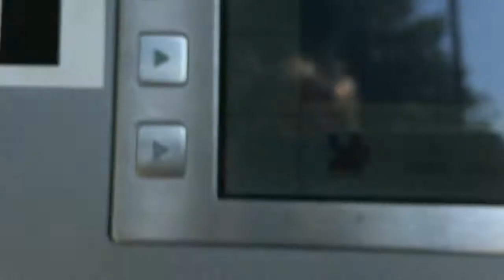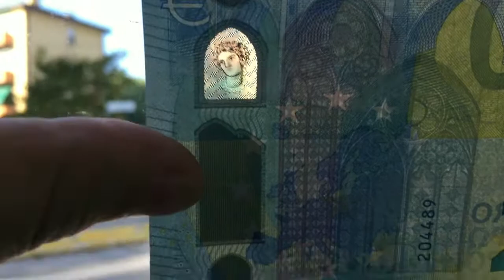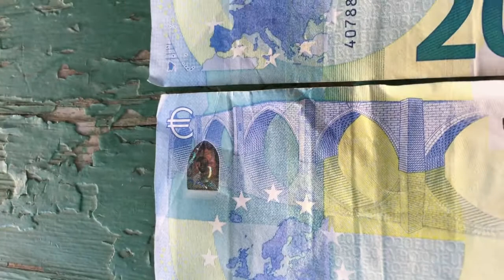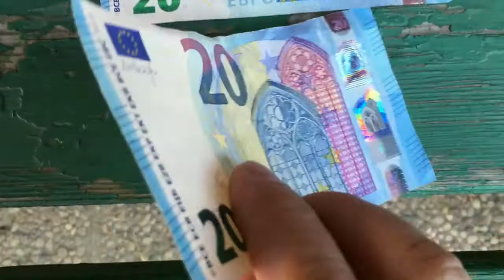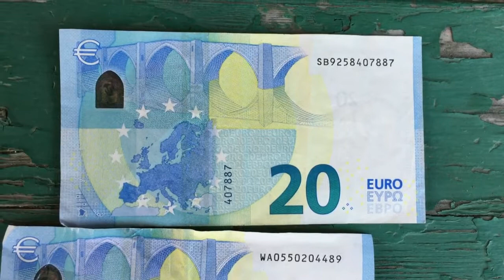Banconota Falsa o rovinata ?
Al primo sguardo sembra non ci sia nulla di strano i riflessi sembrano essere normali così come anche le trasparenze tuttavia guardando la banconota con la Luce di Wood ( Luce Nera ) ci si accorge di qualche anomalia, portando la Banconota in Banca mi è stato detto essere una banconota valida , dello stesso parere anche un secondo Farmacista il quale usava un apposito Software che inquadrava la banconota usando una piccola telecamera e u piccolo monitor mentre la Banconota viene rifiutata senza idugio dal distributore atomatico di benzia. insomma per il momento tra vero o falso siamo al 50%, resta difatto un fatto alquanto misterioso, adesso la porto in un altra Banca e vediamo cosa diranno.